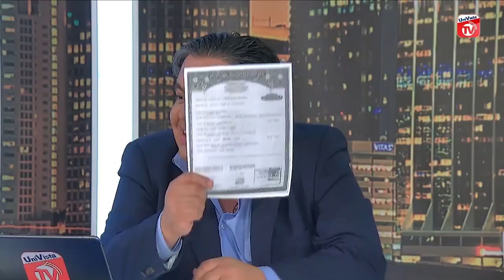Julio Iglesias Jr. acepta conocer a sus tres hermanos de Miami I UniVista TV